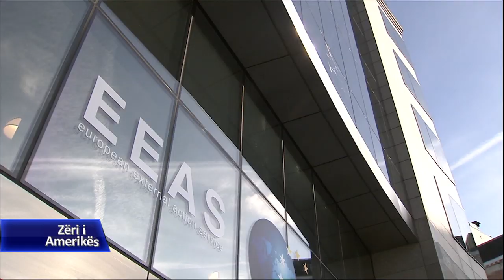Mark Gjonaj thirrje diasporës të votojë në zgjedhjet në Kosovë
Anëtari i këshillit bashkiak të Nju Jorkut Mark Gjonaj, foli për prioritetet që duhet të ketë qeveria e re pas zgjedhjeve të parakohshme parlamentare në Kosovë. Ai kërkoi nga komuniteti shqiptar jo vetëm në Nju Jork, që të marrin pjesë në këtë proces, duke votuar përmes postës. Zoti Gjonaj foli edhe për tarifën prej 100 për qind që Kosova ka vendosur ndaj mallrave serbe. Ai tha se Serbia e përdori këtë si justifikim për t’u larguar nga tryeza e bisedimeve.